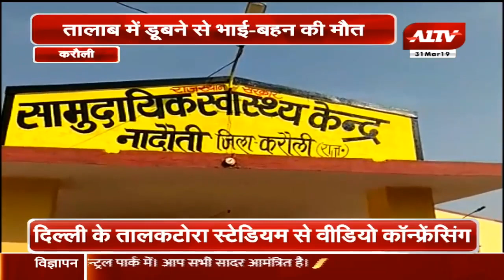करौली: तालाब में डूबने से भाई बहन की मौत